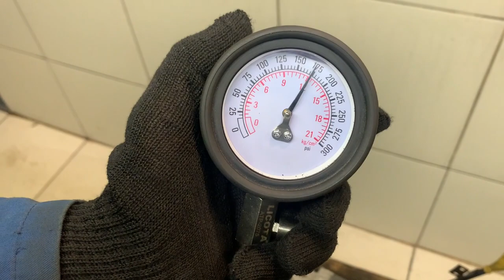Двигатель Ford SHDA для Focus II 2005-2008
Описание двигателя Двигатель Ford SHDA для Focus II 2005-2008
1.6Л. КОМПРЕССИЯ: 1Ц:13 2Ц:13 3Ц:13 4Ц:13 БЕЗ ПРОБЕГА ПО РФ КОНТРАКТНЫЙ ЕСТЬ ВИДЕО ЗАМЕРА ХОЛОДНОЙ КОМПРЕССИИ СОПРОВОДИТЕЛЬНЫЙ ПАКЕТ ДОКУМЕНТОВ ГТД, ДКП 1472848